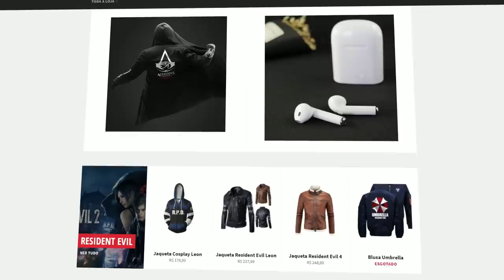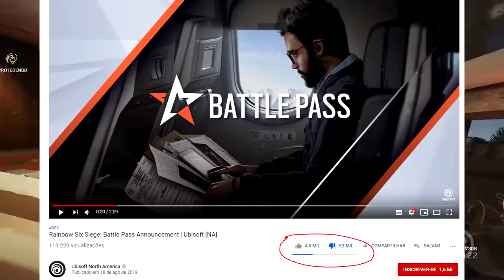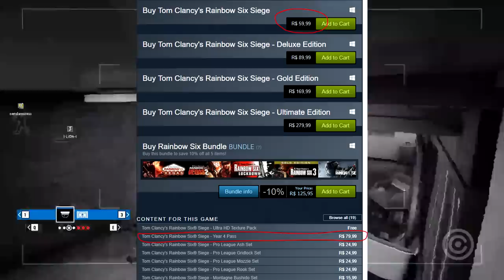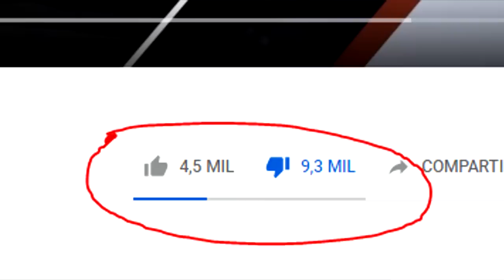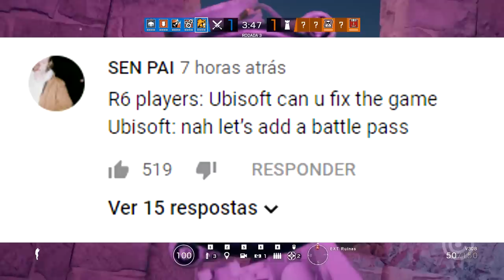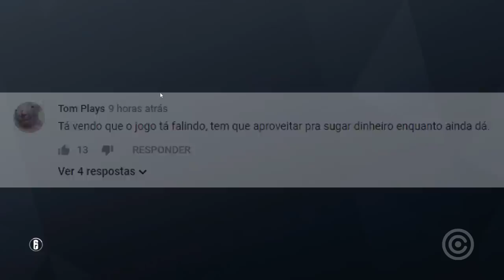Fãs de Rainbow Six ODIANDO novo Passe de Batalha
Entenda porque os jogadores de rainbow six siege estão odiando o novo passe de batalha.

Gameplay de Fundo: Rainbow Six Siege